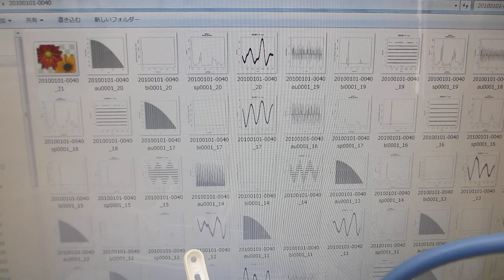超音波洗浄器の音響流制御実験（超音波システム研究所）